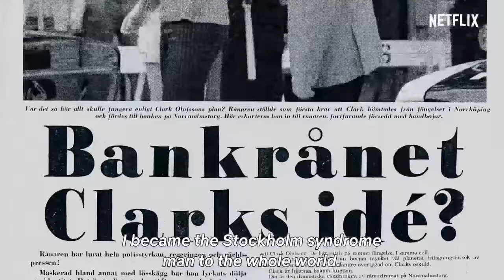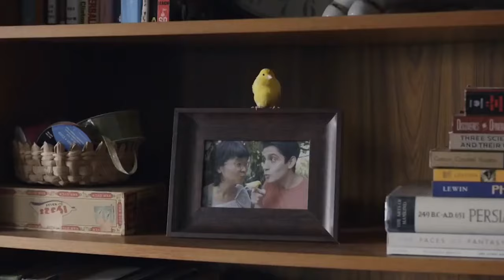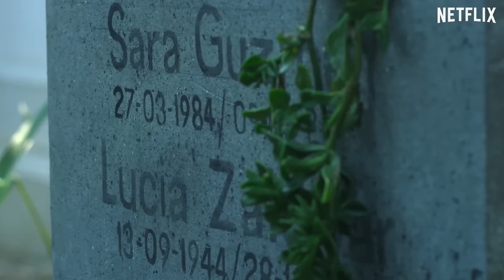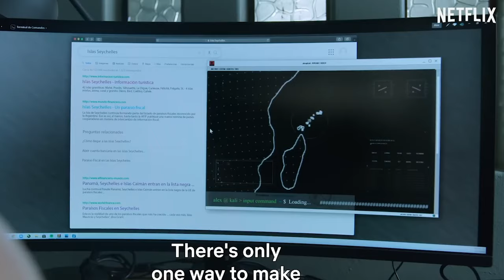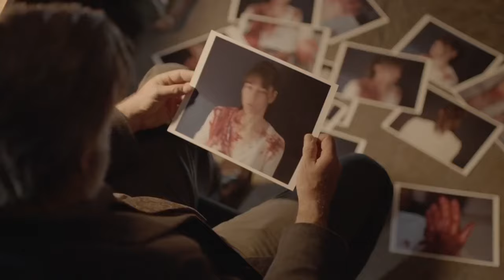Top 10 World Best Crime Thriller Series - 2022 | Top 10 New Netflix Web Series To Watch In 2023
thrillerwebseries bestwebseries newwebseriesreview latestwebseries2022 topwebseriesnetflix Top 10 World Best Crime Thriller Series - 2022 | Top 10 New Netflix Web Series To Watch In 2023

Are you finding yourself in the mood for murder, most foul? Well, we have you covered with our list of the Best Crime Series on Netflix.

Hey guys, welcome to Netflix Tops, your entertainment channel where we will inform you about the best Netflix movies and TV shows and inspire you to subscribe for more fantastic videos. The Top 10 best Crime Series that Had Us Hooked are listed in the video below, so grab some popcorn and stick around until the end. So let's get going!
Clark At a time when true-crime stories and biopics of criminals are a dime a dozen, Clark is a stand-out in the genre. The Swedish series is a portrait and biography of Clark Olofsson, a con man and thief whose actions during the Norrmalmstorg robbery in the 1970s led to the origins of the term Stockholm Syndrome.
Narcos Narcos was one of Netflix's first major hit shows, premiering in 2015. The series charts the rise and ultimate downfall of Columbian drug lord Pablo Escobar and the DEA agents who helped bring him down, Steve Murphy and Javier Peña Good Girls What do you do when it feels like the whole world is against you? Rob a grocery store, apparently. Good Girls is a crime comedy-drama that first aired on NBC for four seasons. The show follows the lives of three suburban moms who are struggling to make ends meet. Money Heist Possibly one of Netflix's most successful shows ever, Money Heist is a crime drama that revolves around two heists and an eternally endearing cast of characters. Those characters are a huge part of why Money Heist has managed to find fans around the world
Who Killed Sara Netflix's collection of Spanish-language content boasts quite a few great thrillers and Who Killed Sara? is one of the best of them. Álex Guzmán is a former convict who spent 18 years in prison after being falsely convicted for his sister Sara's murder Unbelievable
Set in two different counties, Unbelievable is based on the true story of two police detectives chasing after a serial rapist who has terrorized women in both their state of Colorado and also in Washington. Peaky Blinders Peaky Blinders is historical fiction at its finest. The BBC crime drama takes a fictionalized approach to the story of the titular real-life gang, which was active in England from the 1890s to the 1910s. The show begins in 1919 The Sinner Based on Petra Hammesfahr's 1999 novel of the same name, The Sinner is an anthology mystery series that has received widespread acclaim over the course of its four seasons.
Ozark One of Netflix's most successful crime shows, Ozark stars Jason Bateman and Laura Linney as a married couple who get involved in the dangerous business of money laundering